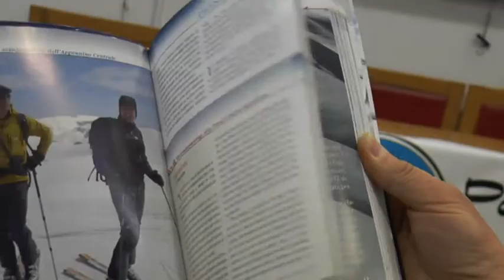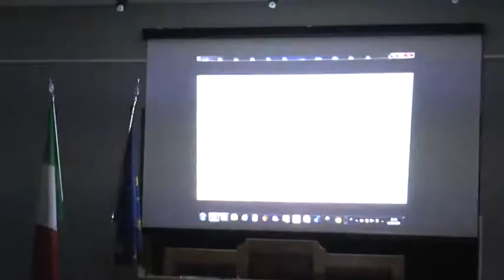La “vita da rifugista” di Luca Mazzoleni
Testimonianze di una “vita da rifugista”. Sono quelle raccontate dal gestore del rifugio Franchetti Luca Mazzoleni, che è stato ospite del CAI di Loreto Aprutino ed ha incontrato tanti appassionati nella sala del consiglio comunale loretese